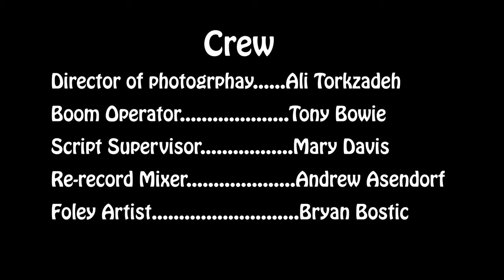Body Struggles | Award Winning Comedy Short Film (2019)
Synopsis:
Don is getting older and settling into married life. His body parts have dealt with the neglect long enough, and they stage a revolt. If he doesn't gain control, he could lose everything.

This awarding winning comedy short film from Professional Hood Entertainment was in several film festival across the United States.

Thank you for your continued support of Professional Hood Entertainment. An urban film, television, and music production company.